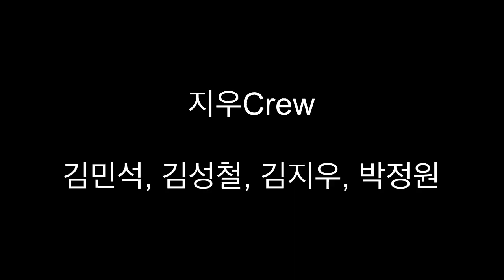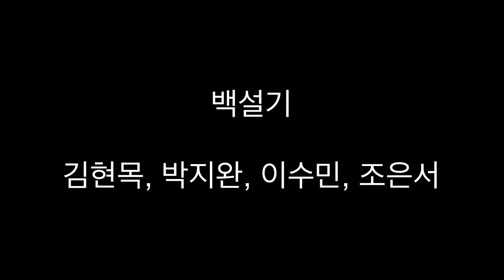[12살의 첫 번째 작곡] 서울 영도초 5-2 음악앨범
서울 영도초등학교 5학년 2반 친구들의 작곡 발표입니다.
3주 동안 즐겁게, 열심히 만들었어요~!